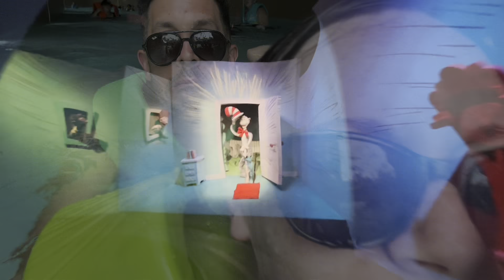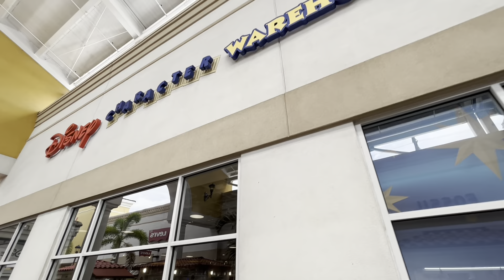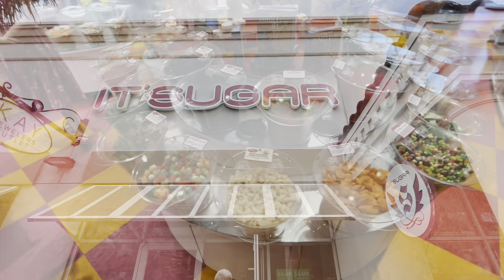Florida Vlog 2023 | Day 3 | Volcano Bay, lunch at iHop, visiting the outlets and so much more!